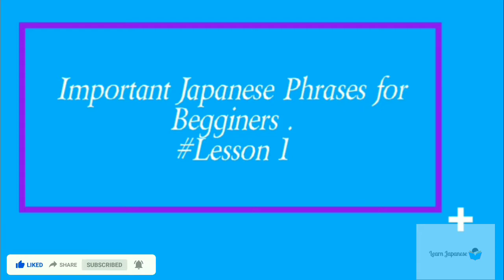Important Japanese Phrases | Japanese for begginers | Craze Japanese